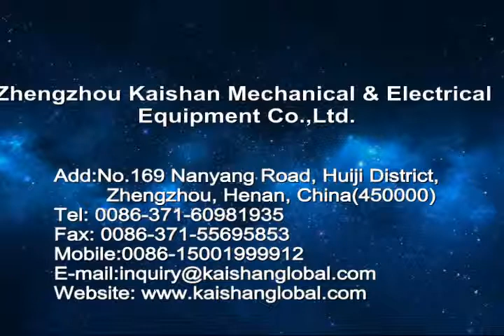KAISHAN Top Hammer Hydraulic Open-air Rock Drilling Rig, Borehole blasting drilling rig Video.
Kaishan KL511 Full Hydraulic Open-air Drilling Rig

It adopt imported French Montabert company HC170 hydraulic rock drill, impact power can reach 23.4kW, maximum torque is1590Nm, the drilling diameter can reach 127mm, higher than Cop1840 (20 kW) rock drill of Atlas D7, HL 800 T (21 kW) rock drill of Sandvik DX800.

Drilling Hole Diameter:76-127mm
Drilling Depth: 22m
Power: 168kw
Working Pressure: 10bar
Air Consumption: 10m3/min

Zhengzhou Kaishan Mechanical & Electrical Equipment Co.,Ltd.
Add:No.169 Nanyang Road, Huiji District,
         Zhengzhou, Henan, China(450000)

Welcome visit us to get more details